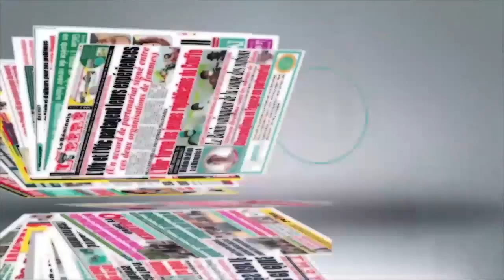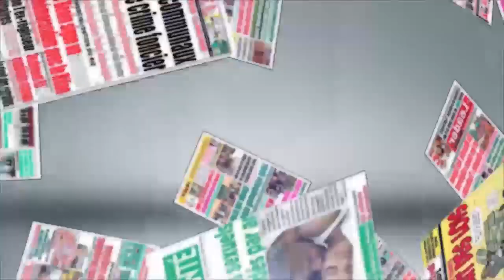UNES DE LA PRESSE DU 16/08/2023 SUR NATIONALE TV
Suivez le calendrier des Fèzan et la Présentation des Unes de la presse de  ce Mercredi 16 2023 sur NATIONALE TV